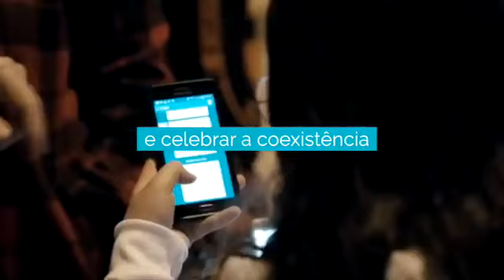Koolulam One Day Matisyahu Haifa Feb 14th, 2018